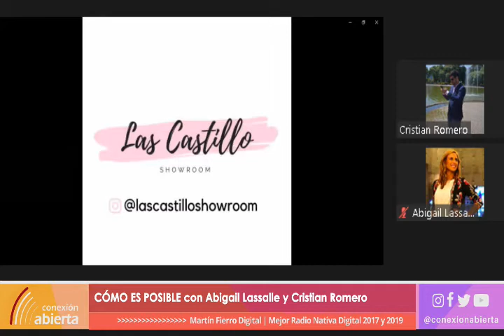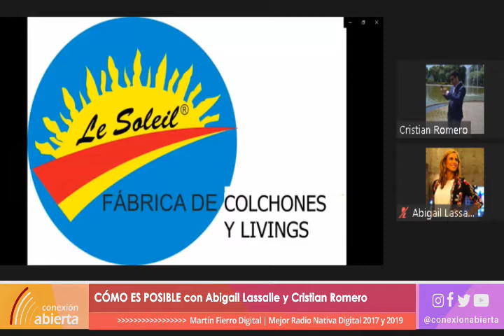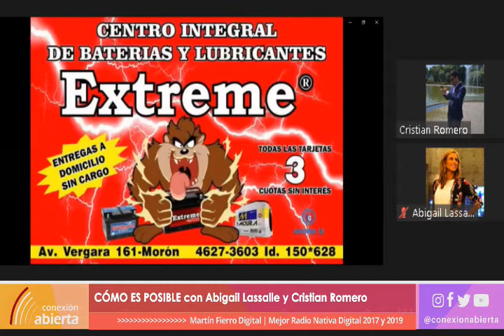"Cómo es posible" con ABIGAIL LASSALLE y CRISTIAN ROMERO - 28/10/20 - Conexión Abierta